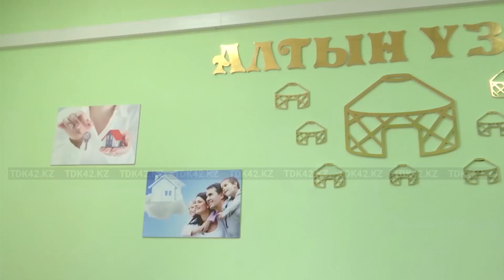КООПЕРАТИВ "АЛТЫН ҮЗІК" - ПУТЬ К СОБСТВЕННОМУ ЖИЛЬЮ!